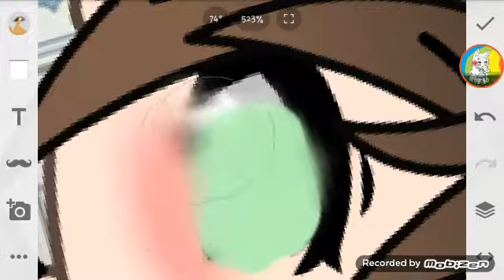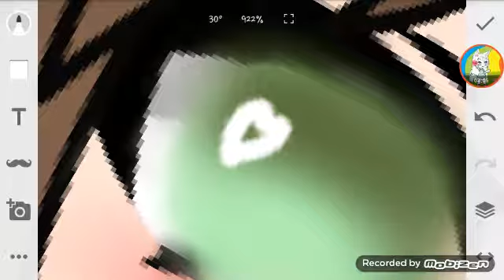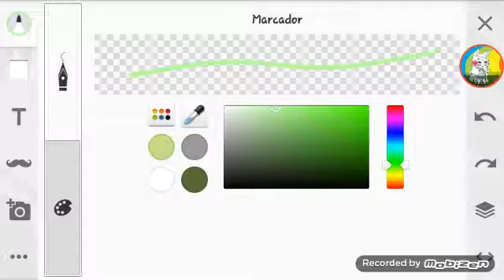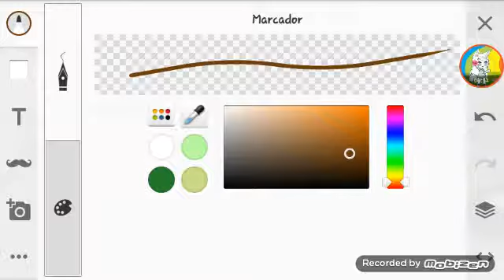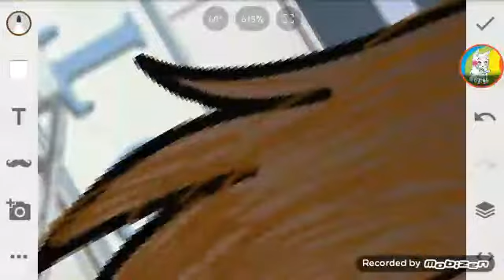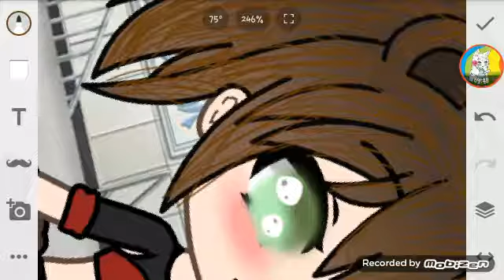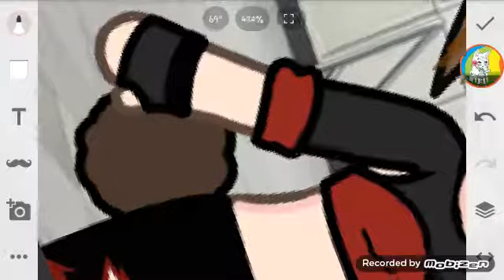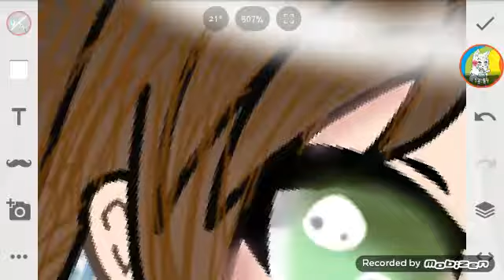SPEED EDIT-Baby girl